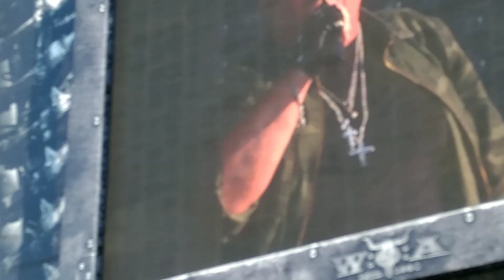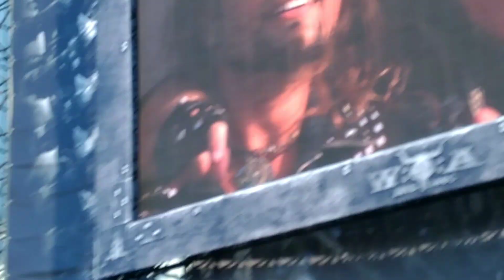Dirkschneider - Balls to the Wall (Live at Wacken Open Air 2018, Wacken, 2018/08/02)